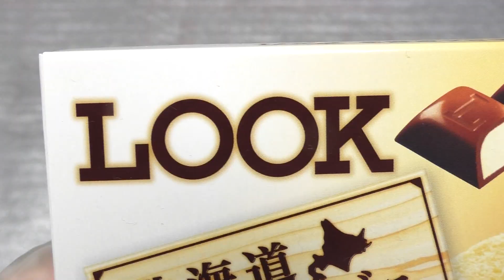不二家 ルック 北海道フロマージュ [60fps]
不二家の「ルック 北海道フロマージュ」です。発売日は2015年6月16日。